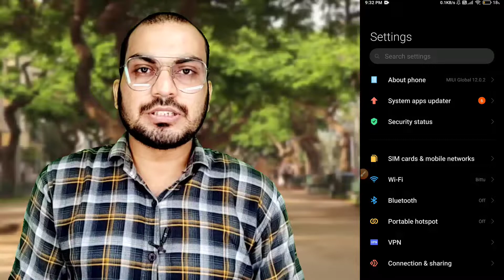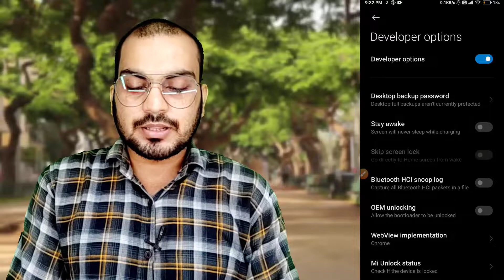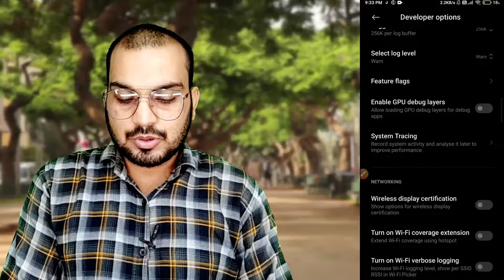2GB, 3GB, 4GB RAM वाला फ़ोन फस कर चलता है तो ये सेटिंग करे । Phone Hang Solution, Mobile Hang Problem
2GB, 3GB, 4GB RAM वाला फ़ोन फस कर चलता है तो ये सेटिंग करे, Phone Hang Solution | Mobile Hang Solution

Time Stamp:-
00:30 mobile hang problem solve
01:20 phone hang solution
02:10 mobile hang kare to kya karen
02:58 phone hang ho to kya kare

01- mobile hang problem solve
02- mobile hang kare to kya karen
03- mobile hang
04- mobile hang problem solve
05- mobile
06- mobile hanging problem
07- mobile hang ho raha hai
08- mobile hanging solution
09- mobile hang kaise hota hai
10- mobile hang mare to kya karen
11- phone hang solution
12- phone hang ho to kya kare
13- phone hang problem
14- phone hang
15- phone hang ho to kya karen
16- phone hang kyu hota hai
17- phone hang kyon hota hai
18- phone hang solution